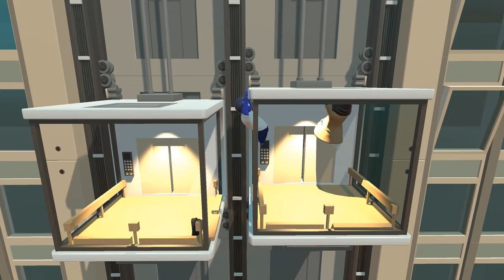Gang Beasts SQUAD går AMOK! M. RobinSamse, Kaja & Gamle!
Jeg spiller Gang Beasts med Robin, Samrita, Kaja og Gamle!
Husk at give videoen et kæmpe like, hvis jeg burde optage noget mere med de her.. Dejlige tosser :D

Husk at checke dem alle ud hernede!

MIN Instagram: LasseVestergaard_YT
MIN Facebook: Lasse Vestergaard
MIN Snapchat: LasseMedHat